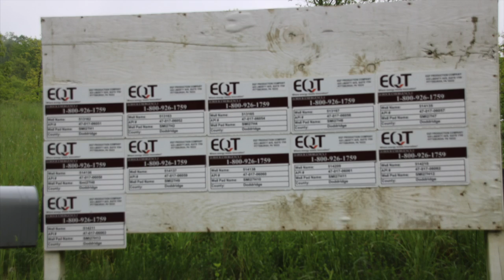Wentz Crowder Well Pad, Doddridge County, WV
Wentz-Crowder Well Pad
EQT
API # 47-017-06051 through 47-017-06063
West Union, Doddridge County, WV
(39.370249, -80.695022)